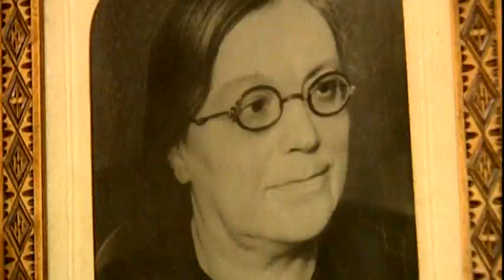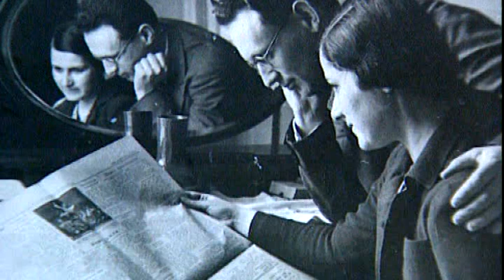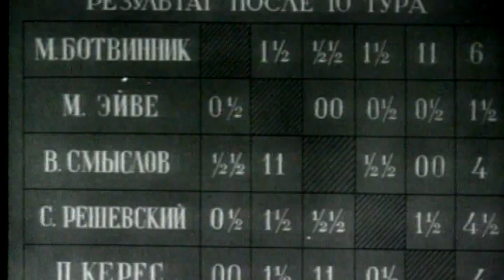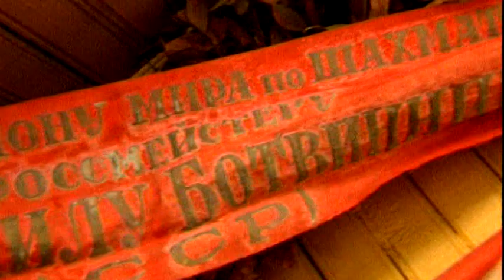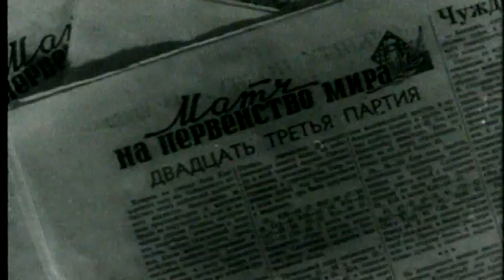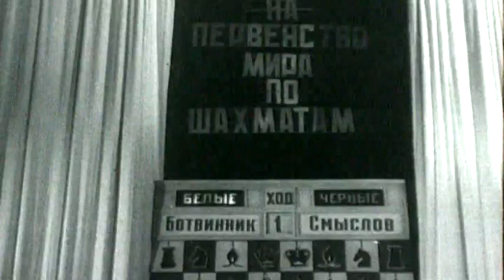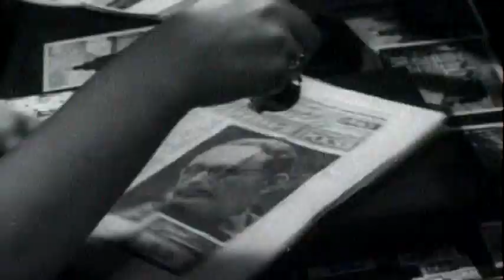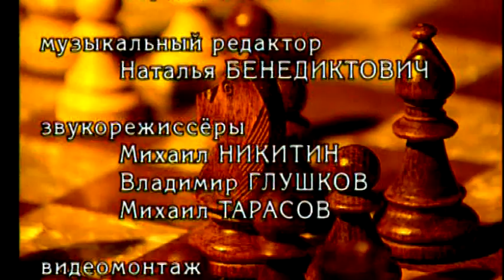Документальный фильм о 6-м чемпионе мира Михаиле Ботвиннике - "Патриарх".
Фильм о Михаиле Ботвиннике мы сняли в 2000 году к 90-летию патриарха мировых шахмат - первого советского чемпиона мира.
В этом фильме рассказывается о становлении, жизни и восхождении на шахматный Олимп шестого чемпиона мира, проходивших в очень непростую историческую эпоху. Благодаря Михаилу Моисеевичу шахматы поднялись на небывалую высоту и стали невероятно популярны в нашей стране. Благодаря школе Ботвинника мир увидел таких величайших чемпионов, как Гарри Каспаров, Анатолий Карпов и Владимир Крамник. В фильме задействовано много архивных материалов, вы можете услышать интервью дочери Михаила Моисеевича, его внуков и родных, его ученика Марка Евгеньевича Тайманова, а также 7-го чемпиона мира Василия Васильевича Смыслова и Роны Яковлевны Петросян.  В фильме можно увидеть уникальные кадры знаменитой дачи Ботвинника, где он готовился к чемпионатам мира. В этом году отмечается 110-й юбилей патриарха мировых шахмат.

Фотографии из архива семьи Ботвинника